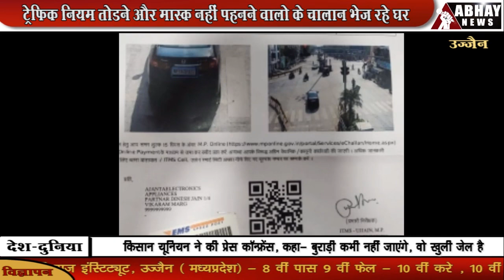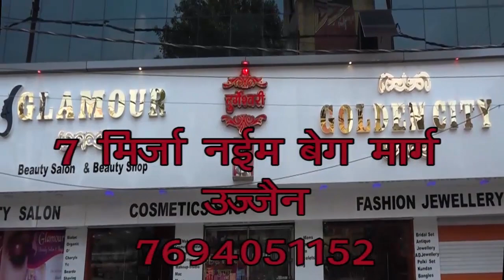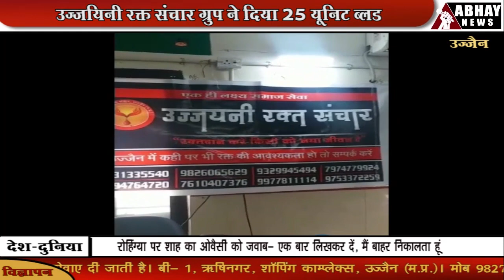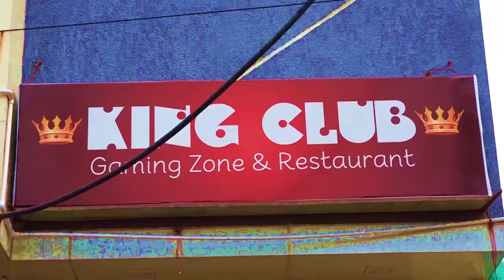UJJAIN अभय न्यूज़ 29 नवंबर 2020 रविवार शाम का बुलेटिन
सीलिंग की 116 बीघा जमीन पर प्रशासन ने लिया कब्जा, विधायक पुत्र पर एफआईआर की तैयारी, सगे मौसा ने ही नाबालिग की अस्मत पर डाला डाका. और भी बहुत कुछ है अभय न्यूज़ के बुलेटिन में। सच जाने, सच ही जिए केवल अभय न्यूज़ के साथ।